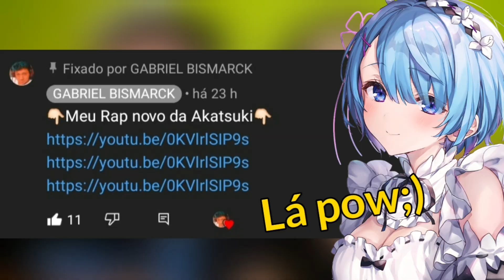(ELE VAI COMER O SEU C#😨) REAGINDO a Kleberiano - Comedor De Cu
•Insta da Minha Prima: @aninha_sad_girl

•Editor: @Bismark_ofc